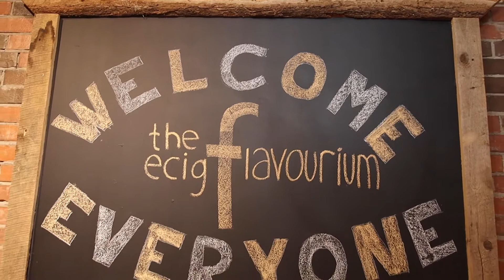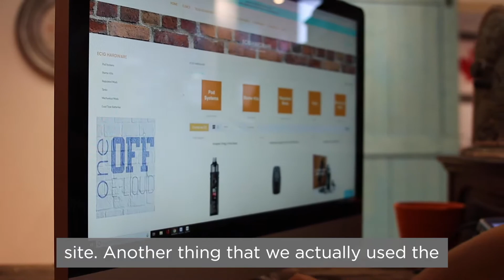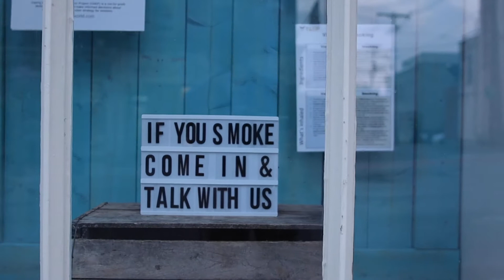Digital Main Street - DTG Testimonial - Ecig Flavourium, Port Hope, ON - CAPTIONED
Digital Transformation Grant (DTG) recipient - Maria Papaioannoy-Duic - Owner, The Ecig Flavourium, Port Hope, ON. (Captioned version)

Open since 2013, the Ecig Flavourium sells vape products to adult smokers and former smokers to help them stop smoking. Hear how Maria used the DTG funds to help shift their business online just before the COVID-19 shutdown hit.

The Ecig Flavourium is on Digital Main Street.